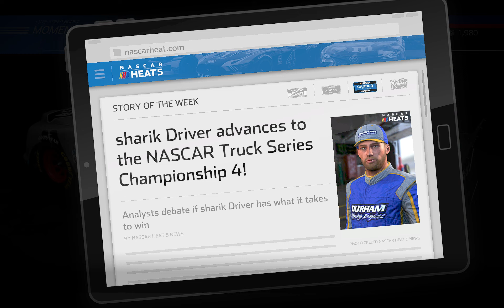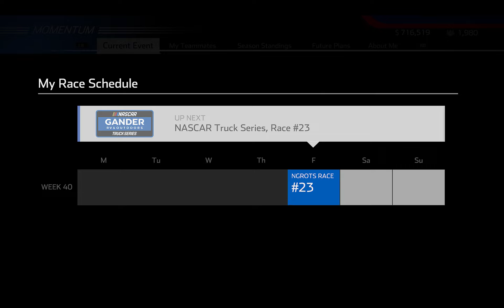NASCAR HEAT 5 #9 -Champions?